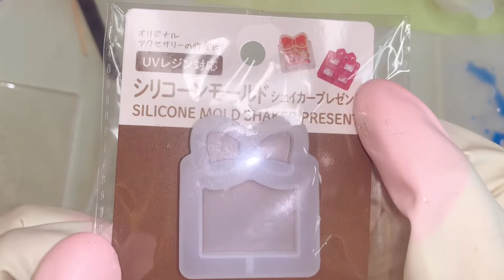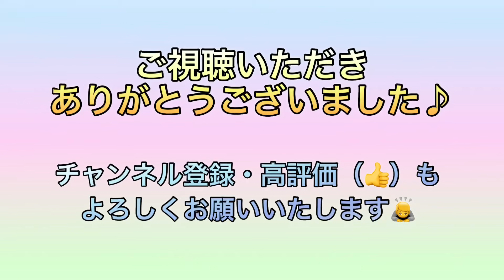【レジンシェイカー】（セリア新作）シェイカープレゼントモールド✨ドライフラワーを使ったり、パーツの桜も作ってみました！すごく可愛くできたので、ぜひご覧になって下さい❣️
セリア新作のシェイカーモールドです。
桜のイメージして作ってみました。大人っぽく、素敵に出来たと思います。ぜひ、ご覧になってみてください！